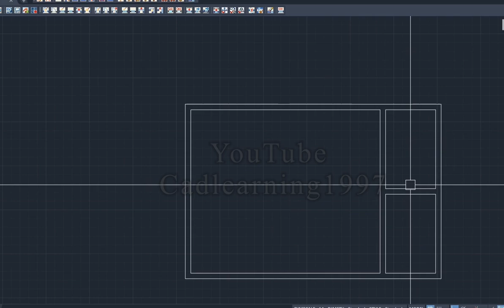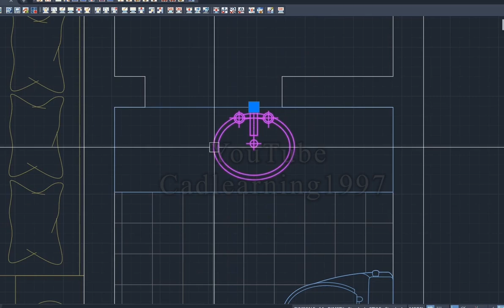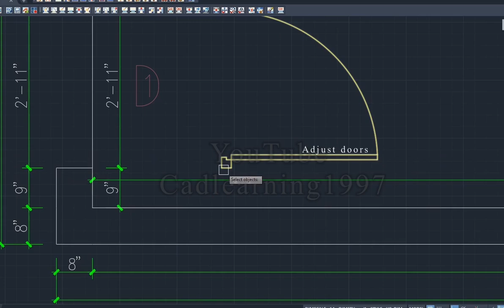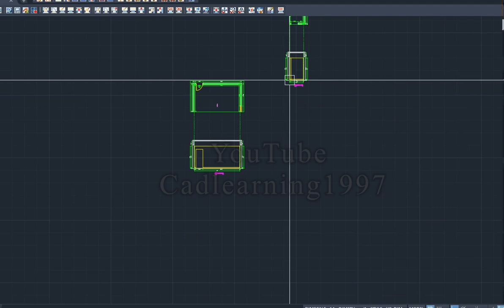Draw simple plan by yqarch in autocad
Draw simple plan by yqarch, apply all commands (wall offset, dimensioning, areas, elevations, doors & windows symble respectively